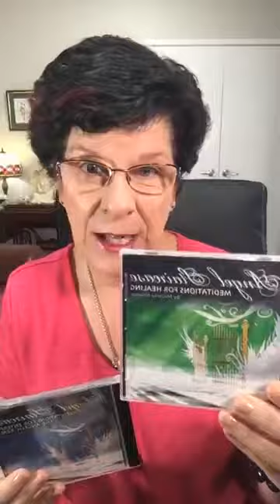Daily Angel Message February 10th 2019 If you neetd guidance book a personal 1:1 Angel Reading with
Daily Angel Message February 10th 2019
If you neetd guidance book a personal 1:1 Angel Reading with Michelle either by phoning the AOK Healing Centre on 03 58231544 or Go
Ladies personal invitation to join my anew group Manifesting Prosperity & Abundance for Spiritual Women

Download the Michelle's Masterclass Series Replay. 'How Angels Talk to You!' Over 4.5 hours of content: Only $47.00 Learn with Michelle

If you are interested in essential oils they are available at the centre plus join me in my closed facebook group: Go